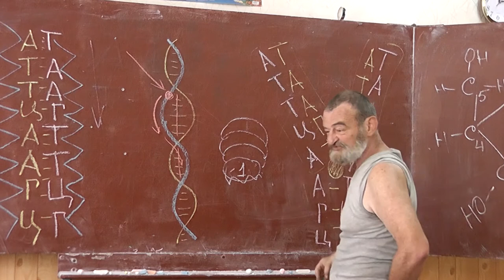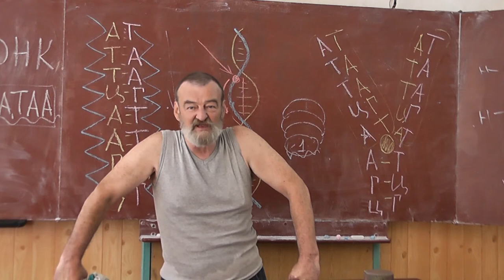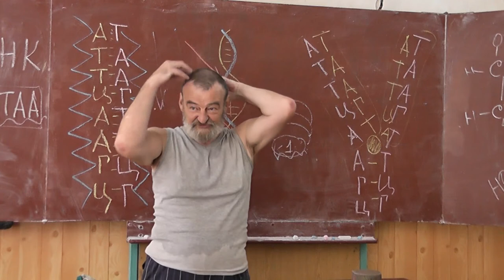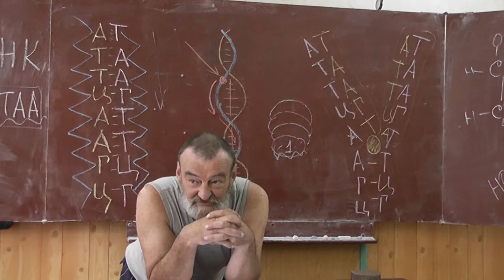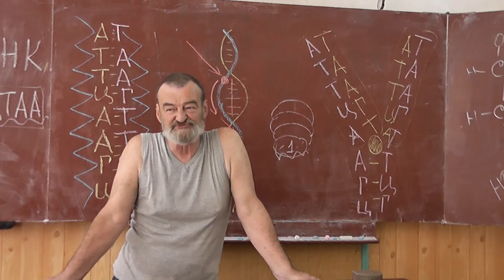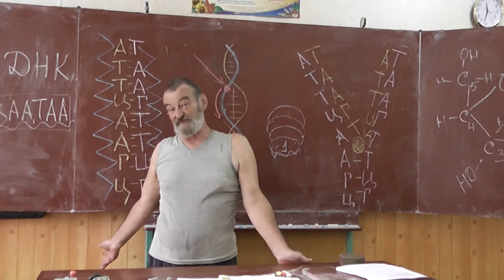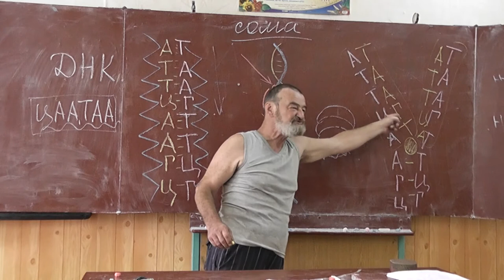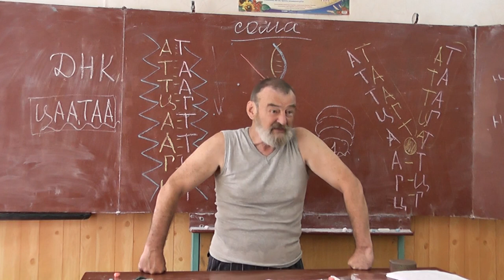43 Клонирование. Рак. Наркотики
Клонирование.
Опухоль. Некроз. Метастазы. Рак.
Наркотики. Анестезия.